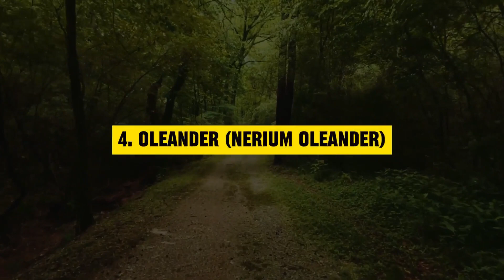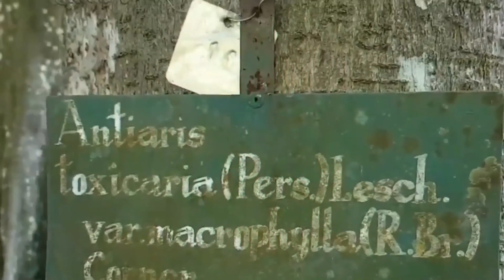Top 10 Most Poisonous Trees in the World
Embark on a captivating journey through the realm of nature, where beauty and danger intertwine. Discover the top 10 most poisonous trees in the world.

From the enchanting Oleander to the infamous Manchineel, known as the "apple of death." Learn about their captivating characteristics, their potent toxins, and the potential consequences of contact.